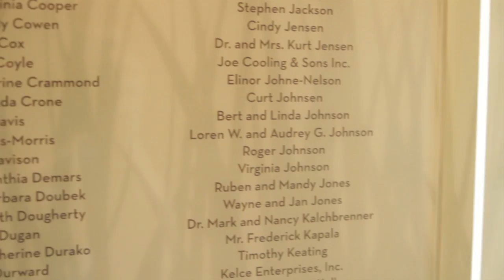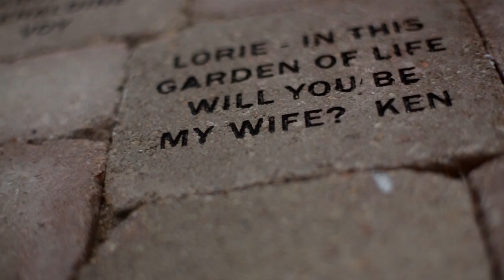Rockford Park District: 2012 Gold Medal Video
As a 2012 finalist for the National Recreation and Park Association's National Gold Medal Awards for Excellence in Park and Recreation Management, the Rockford Park District needed to complete a 12-minute DVD highlighting the resources and accomplishments of the agency.

Director: Pablo Korona
Second Camera & Assistant: Julia Moore
Composer: Daniel James McMahon
Audio: Zachary Staas